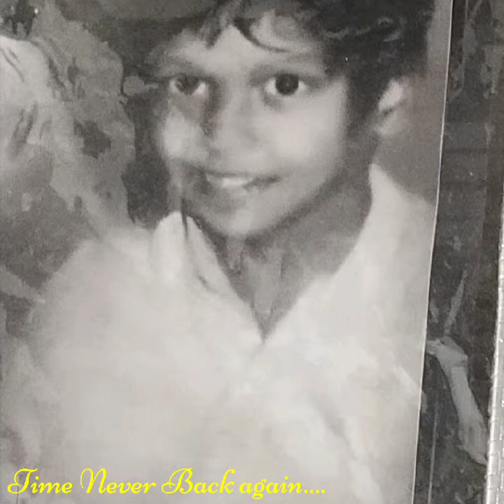Fitness punch gym